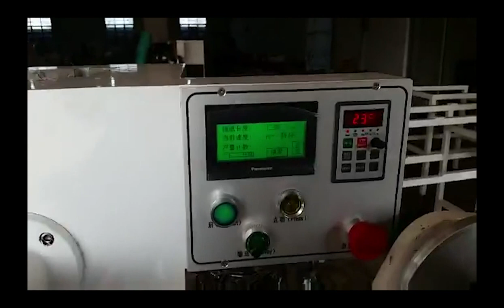Упаковочная машина для шоколада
Предлагаем вашему вниманию ролик ,демонстрирующий работу упаковочной машины для шоколада.
С полным ассортиментом оборудования для производства шоколада можно ознакомиться на нашем сайте